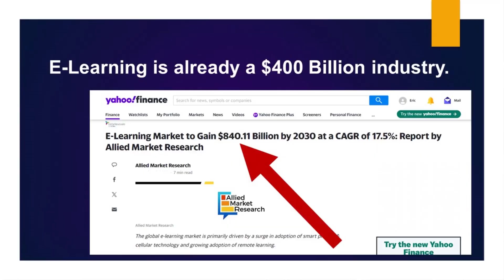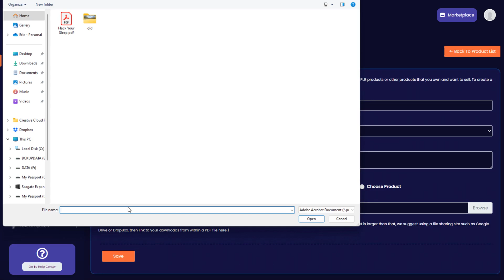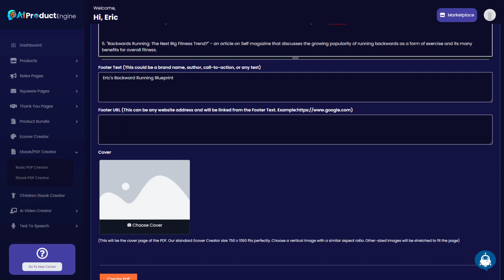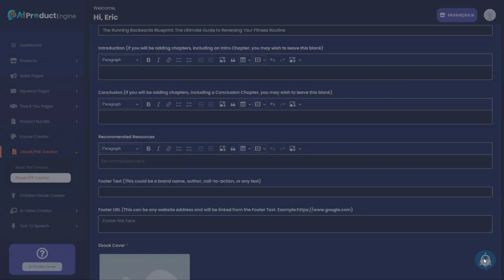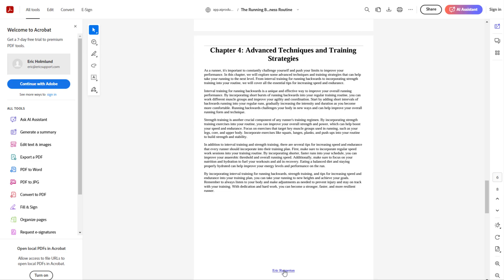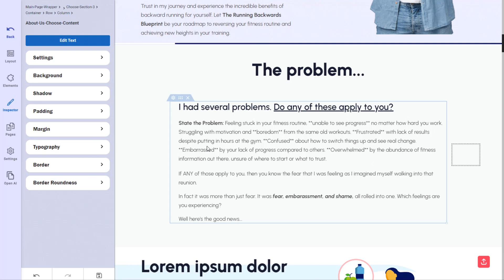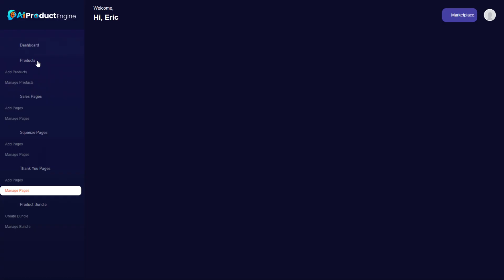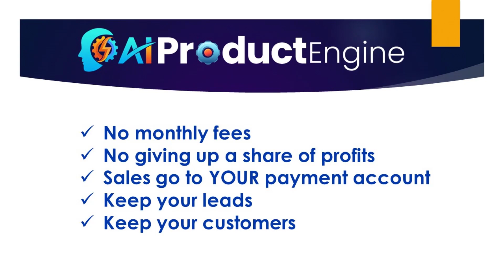AI Product Engine Review + Demo + Upgrades + Bonuses | AIProductEngine Review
In the above given AIProductEngine review bonus page you will see what AI Product Engine is and how it works? You will see the AIProductEngine features, the Demo, all the AIProductEngine upgrades and all the special exclusive bonuses that you are getting with AIProductEngine.

AIProductEngine is a revolutionary AI powered platform that does it all - creating, selling, and launching digital products, streamlines your entire digital product creation and launch process with powerful AI and an all-in-one platform.

The system uses Chat GPT & artificial intelligence to do everything - from product creation to sales pages, thank you pages, script writing, to listing, hosting and selling on built-in marketplace - for launching your new digital products.

Not just this, you can create Ecovers, whiteboard sales videos, training courses, video scripts, eBooks, children's eBooks, voiceovers and everything you will ever need for product creation and launching!

The best part is that you don't need any previous experience, technical skills, or budget to start. It does everything for you. You can launch digital products in minutes - The kind of products that earn crazy income! It's the shortest path to online success and generating long-term residual income.

AIProductEngine eliminates the need for expensive content creators, copywriters, designers and technical experts, and saves tons of money. No more writer's block. No more design headaches. No more endless hours spent tweaking your sales pages.